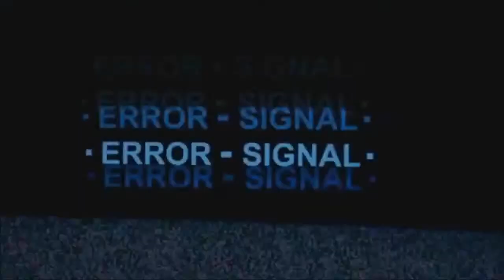The Walking Dead Season 10 Episode 1 REACTION "Lines We Cross"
Join Logamus Prime for more